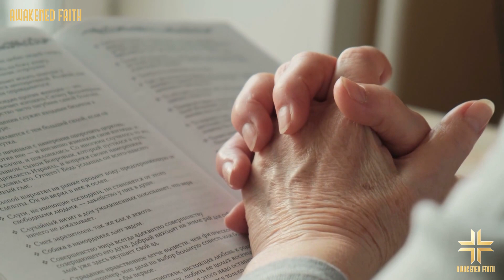Fr. Jim Blount: Terrifying Message! These Events Will Come and Cause the Death of Thousands Lives